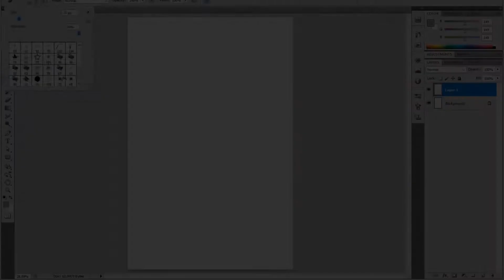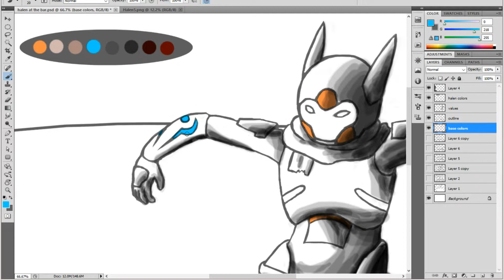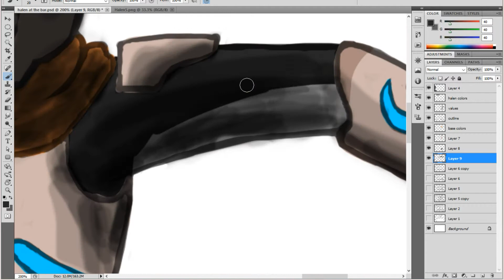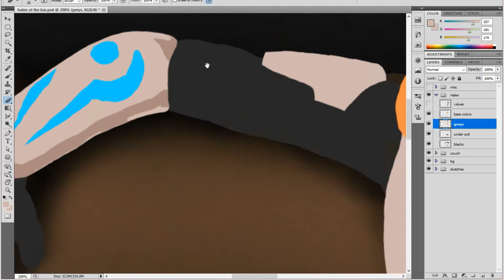Speed Paint - Halen At The Bar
I painted this in Photoshop. Halen is the main character of SkyPyre's game "Halen: Ballad of the Blade Thief".

If you like my videos & want updates on what I'm doing, check these out!